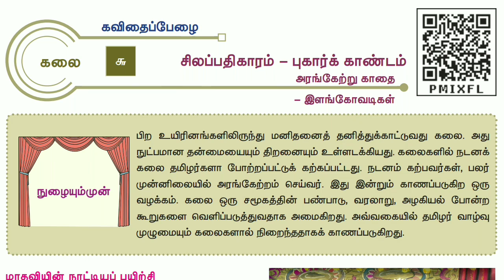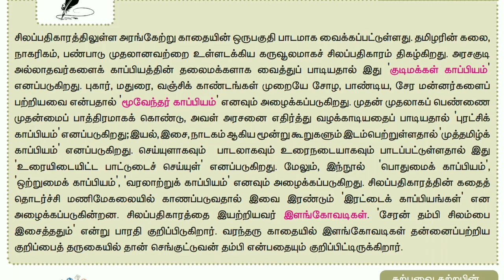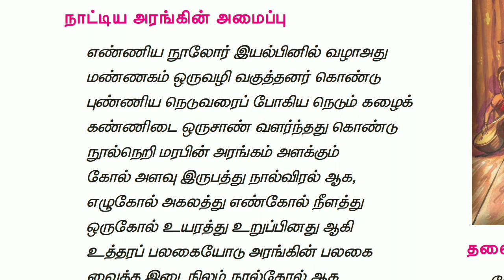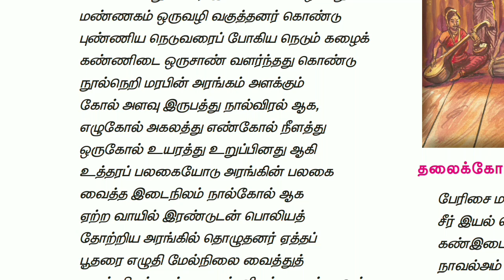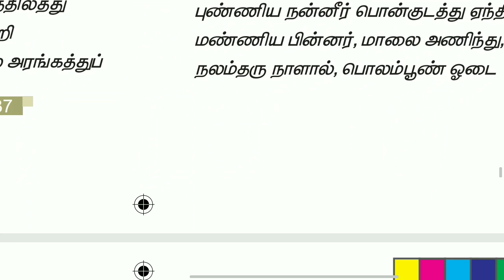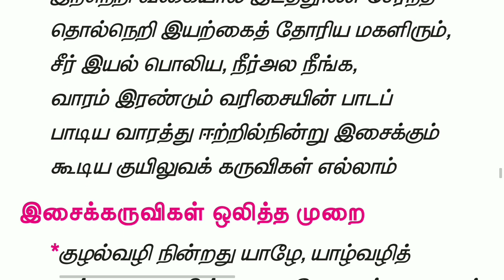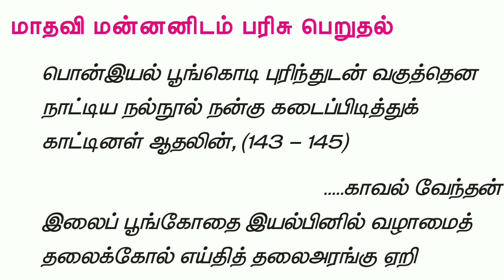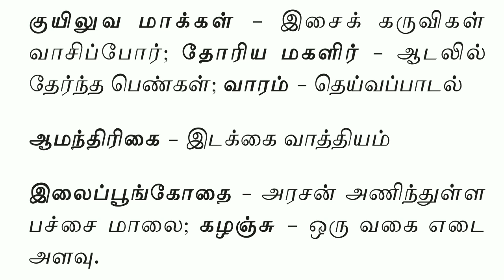12th new tamil book | இயல் - 6 | செய்யுள் பகுதி | சிலப்பதிகாரம்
Follow the M u t h u k u m a r channel on WhatsApp தமிழ் நூல்கள் SHORTCUTS

MIX